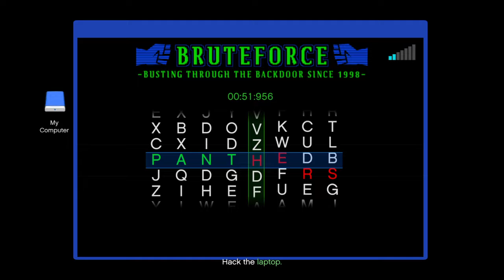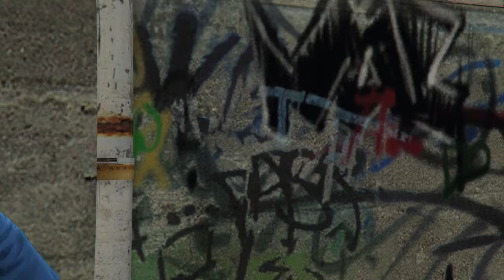Tristan and lincoln GTA Online - Cayo Perico Heist